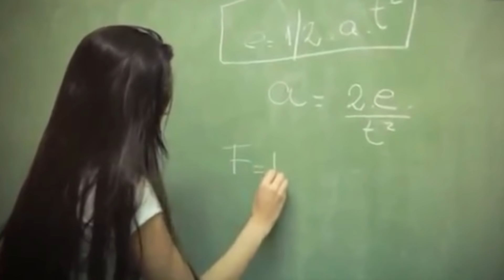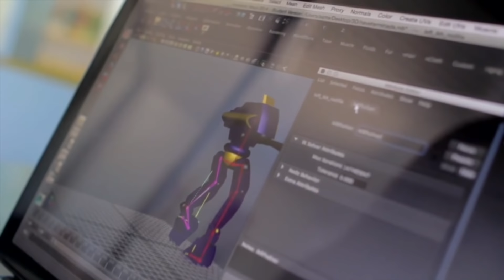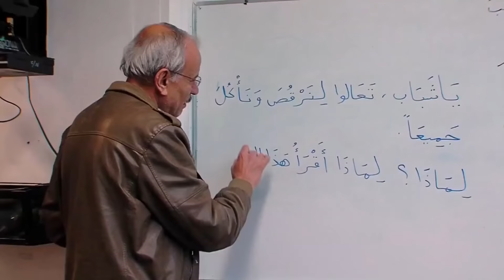7 Preguntas Que Te Debes De Hacer Antes De Elegir Una Carrera Universitaria | Dato Curioso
Escoger una carrera universitaria entre muchísimas opciones es sumamente difícil, hoy en día tenemos una infinidad de carreras, incluso mucho de ellas se parecen y confunden más a los estudiantes. Los expertos en orientación vocacional coinciden en que muchas veces los jóvenes se ven presionados por varios frentes a la hora de optar por un camino u otro, por eso es importante que reciban todo el asesoramiento posible. Para facilitarte un poco las cosas, hoy te traemos 7 preguntas que debes hacerte antes de elegir una carrera universitaria; pero para que hagas una decisión más acertada te invito que pases  a ver el video de cómo elegir correctamente una carrera , ahí te explicamos cada uno de los puntos que debes de tomar en cuenta para elegir la mejor profesión para ti, ahora sí, ¿estás listo? ¡comencemos!

¿Cuáles son tus asignaturas favoritas?

¿En dónde te gustaría trabajar?

¿Cuáles son tus fortalezas y debilidades?

¿Cuánto esperas ganar?

¿Disfrutas del trabajo en equipo?

¿Eres creativo?

¿Te gustaría trabajar de forma independiente?